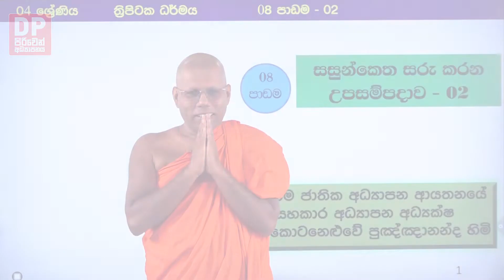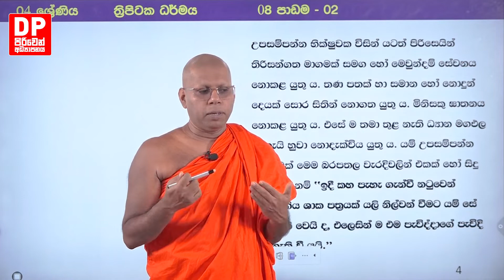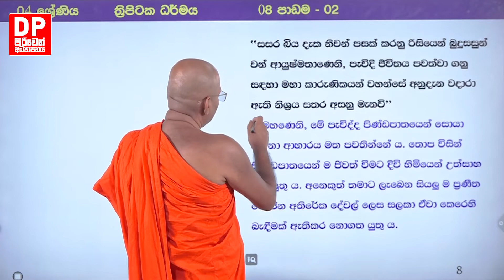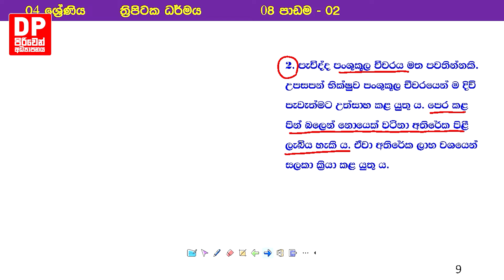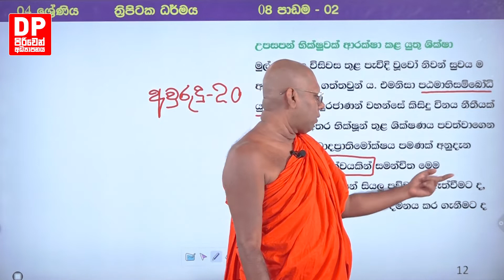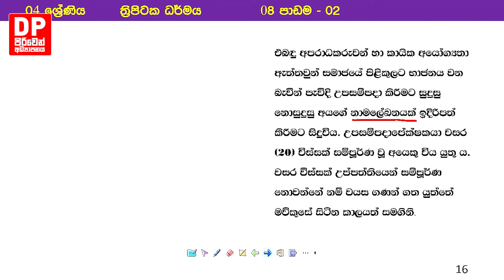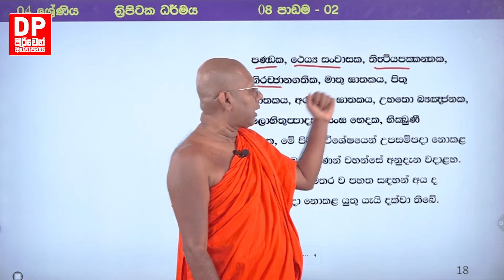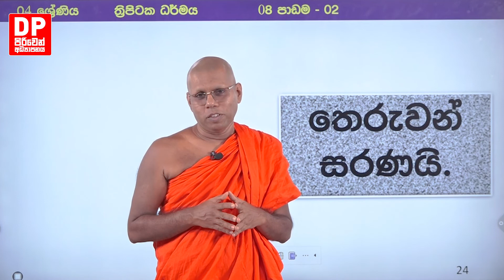08 වන පාඩම - 02 | සසුන්කෙත සරු කරන උපසම්පදාව | 04 ශ්‍රේණිය - ත්‍රිපිටක ධර්මය